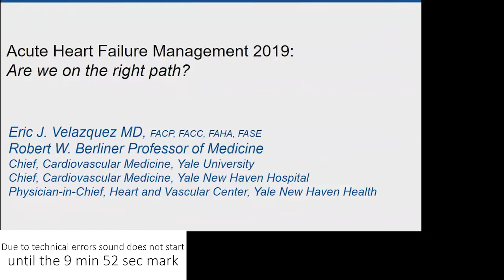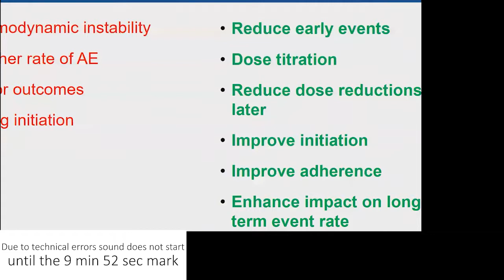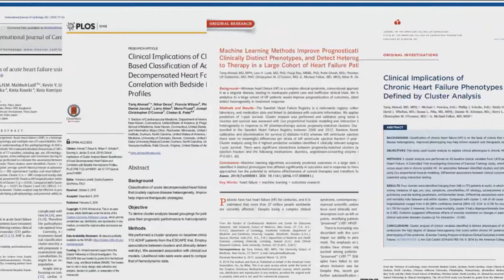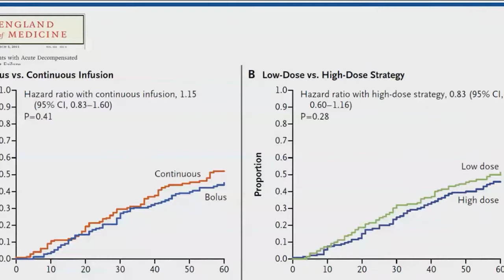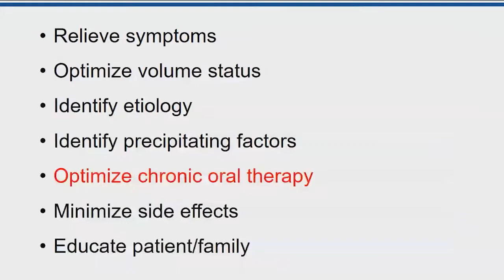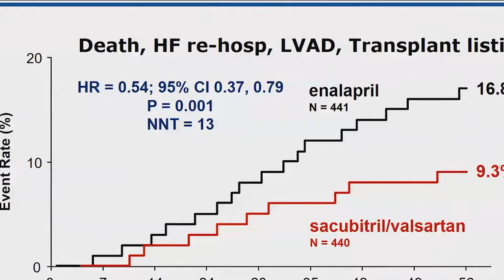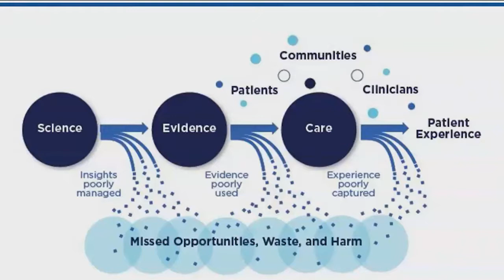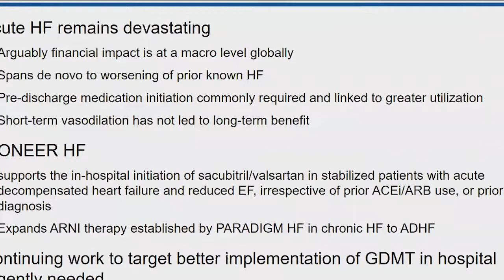09-17-2019 _ Frontiers in Cardiovascular Science - Eric Velazquez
"Acute Heart Failure Management 2019: Are We on the Right Path?"

Eric Velazquez, MD
Robert W. Berliner Professor of Medicine (Cardiology); Chief, Cardiovascular Medicine; Chief, Cardiovascular Medicine, Yale New Haven Hospital; Physician-in-Chief, Heart and Vascular Center, Yale New Haven Health